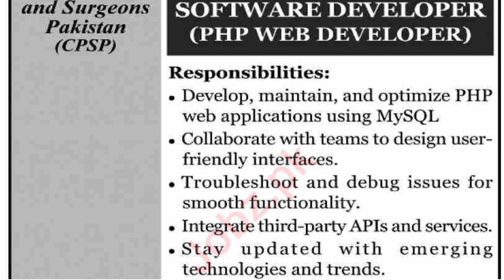Softwer Developer (PHP WEB Developer) College of Physicians and Surgeons Pakistan Posts Karachi 2023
SOFTER DEVELOPER (PHP WEB DEVELOPER) JOBS

Latest College of Physicians and Surgeons Pakistan Management Posts Karachi 2023